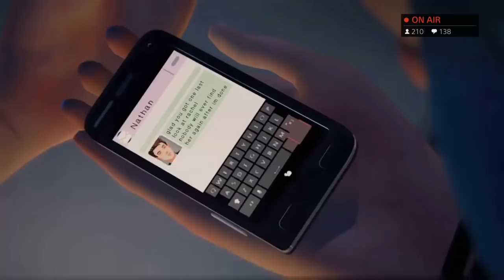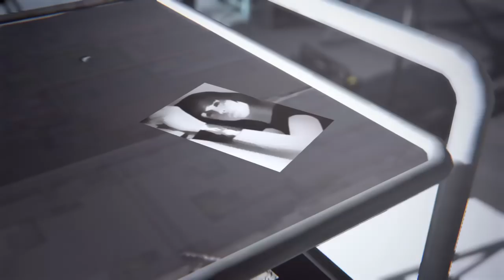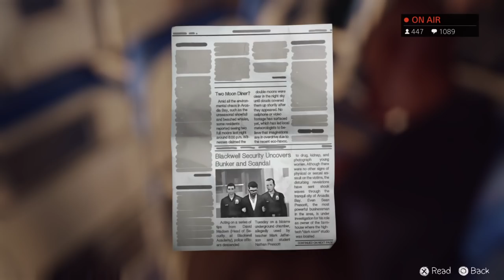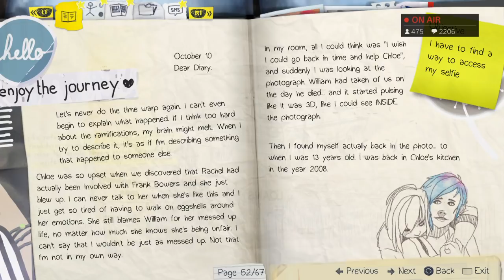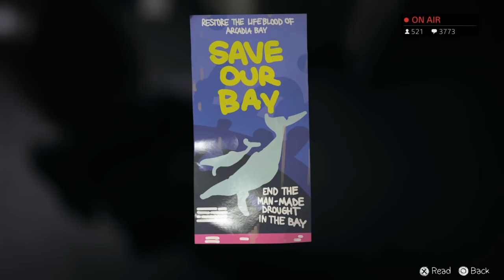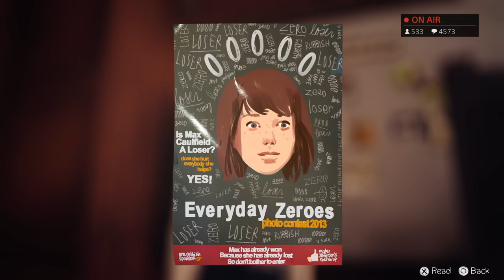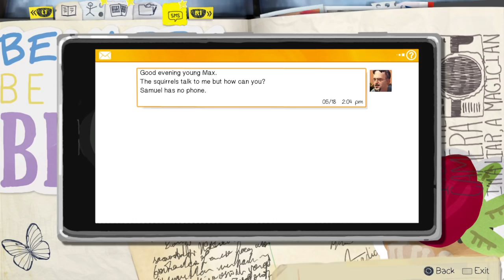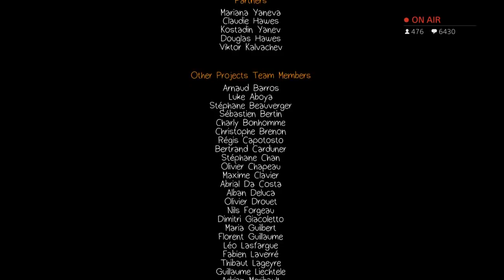Limmy playing Life Is Strange (6/6)